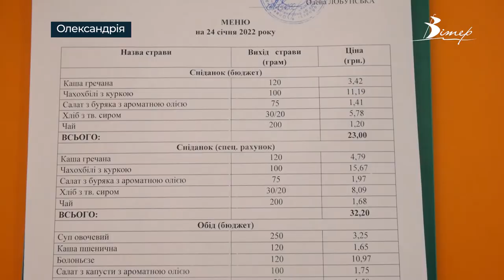Конкурс на краще шкільне меню проводять в Олександрії | телеканал Вітер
Аби покращити якість шкільного харчування Олександрійська міська рада оголосила конкурс і залучила до змагань батьків. Що отримають переможці?